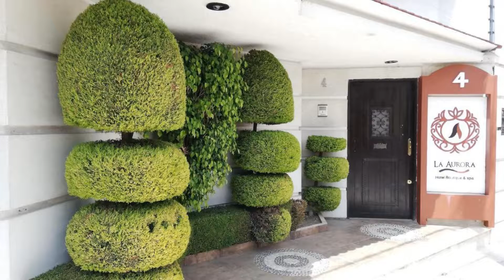La Aurora Hotel Boutique Like Home, Huamantla, Mexico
About Property:
You're eligible for a Genius discount at La Aurora Hotel Boutique Like Home! To save at this property, all you have to do is sign in.
Situated in Huamantla, La Aurora Hotel Boutique Like Home has a fitness centre, shared lounge, garden, and free WiFi throughout the property. Boasting family rooms, this property also provides guests with a terrace. The accommodation features room service, a tour desk and luggage st...
Property Type: Hotel
Address: Privada de San Francisco No. 4 Huamantla, Tlaxcala., 90500 Huamantla, Mexico
Searching For
1. La Aurora Hotel Boutique Like Home - Huamantla - Mexico
2. La Aurora Hotel Boutique Like Home - Huamantla - Mexico Address
3. La Aurora Hotel Boutique Like Home - Huamantla - Mexico Rooms
4. La Aurora Hotel Boutique Like Home - Huamantla - Mexico Amenities
5. La Aurora Hotel Boutique Like Home - Huamantla - Mexico Offers and Deals
Audio Credit:
Track Title: Blank Slate
Artist: VYEN